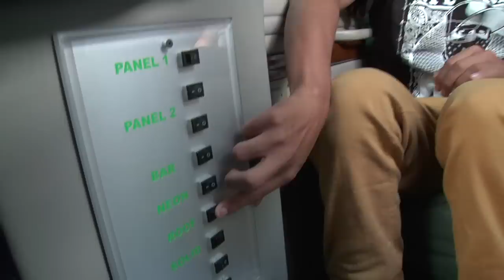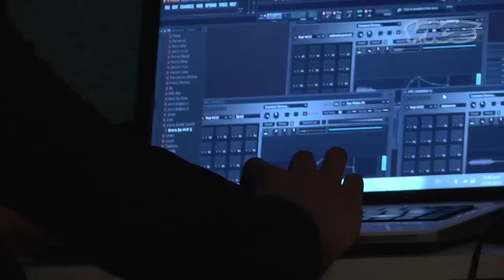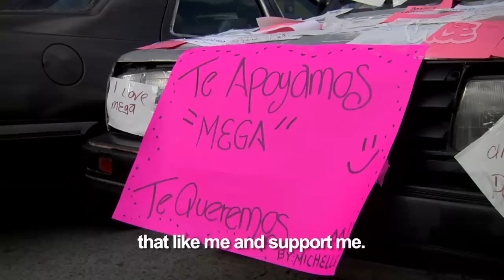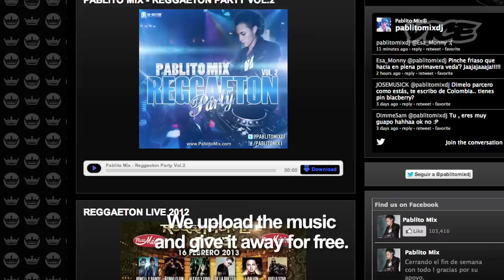The Cumbiaton Super Stars of Mexico City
A group of Mexico City DJs known as "Under Style" has come together to create a new sound based on reggaeton and cumbia that they call Cumbiaton. Ignored by the affluent crowd, and often criticized for the fashion and dance styles of their fans, the Cumbiaton DJs are super stars in their neighborhoods. We like their music, and we are fascinated by their their lifestyle and sweaty parties full of adoring teenage fans. So we tagged along with the Understyle crew as they partied Ciudad Neza.